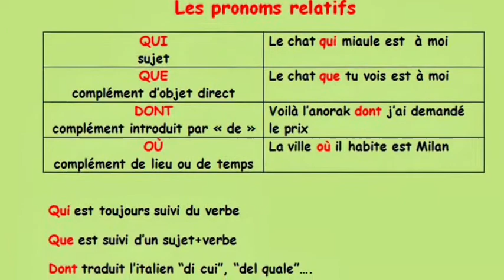Francese - i pronomi relativi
Corso francese A1
Scuola di Lingue My School (Ladispoli)